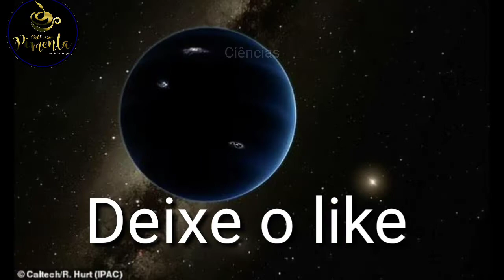Café com Pimenta - com Jackita o original